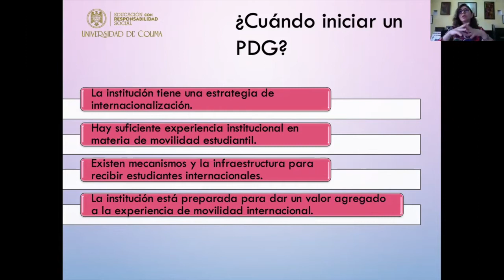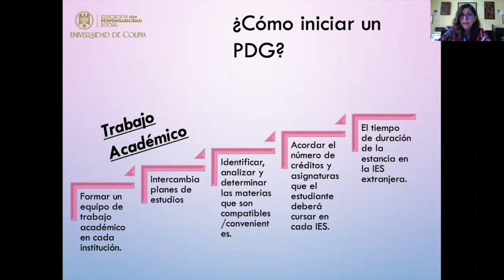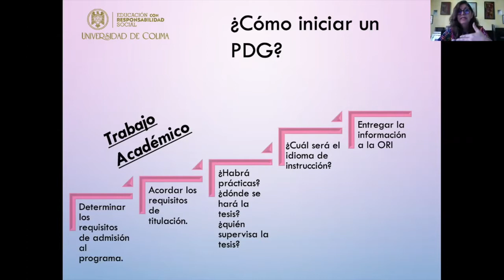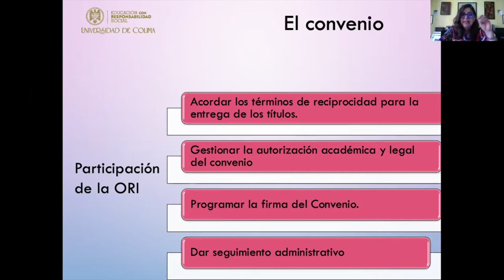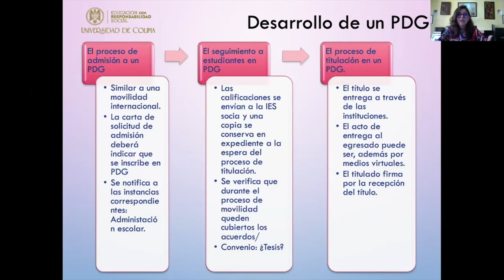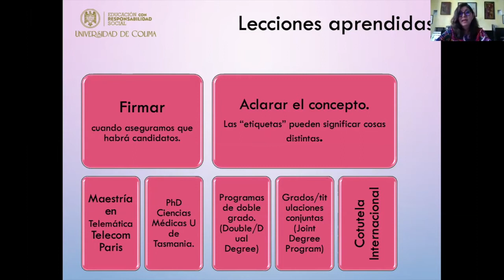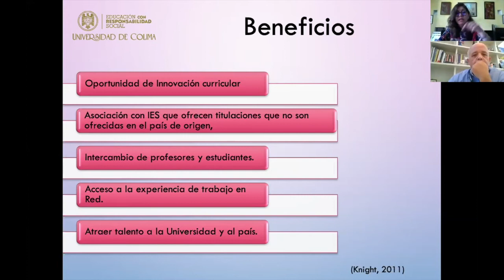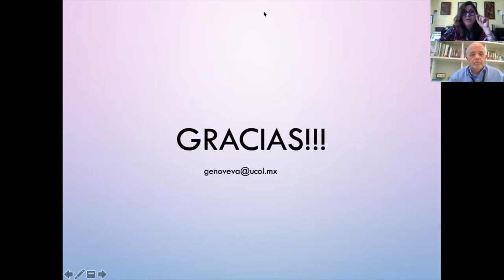Día 4: "Experiencias, aprendizajes y desafíos de grados dobles internacionales"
Genoveva Amador de la Universidad de Colima nos cuenta sobre la experiencia de internacionalización en dobles grados en su institución.